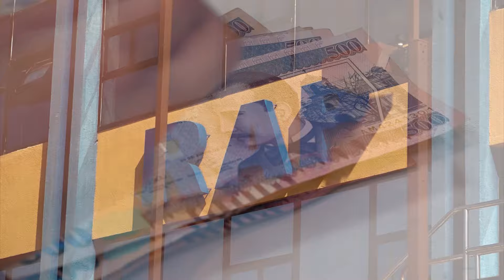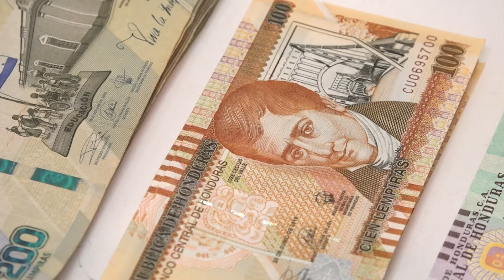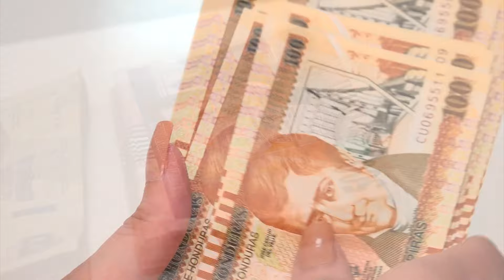Piden a diputados «desengavetar» ley que restituirá derechos y procesos a derechohabientes del IHSS